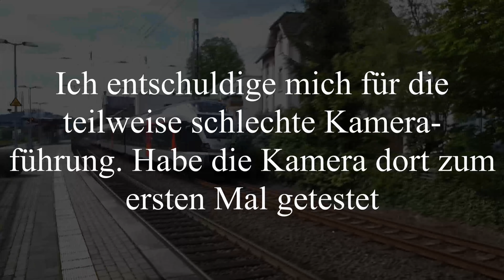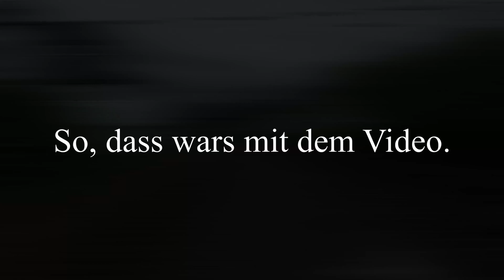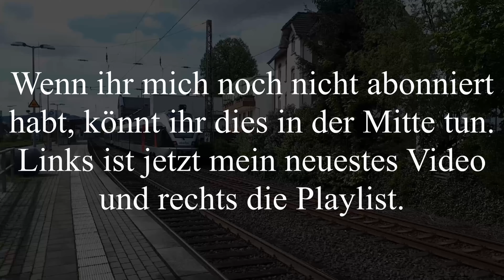Bahnverkehr in Ennepetal Gevelsberg. (2/2) Mit Br 111, Flirt 1, Talent 2, ICE 1/ICE2 und IC/IC 2!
Alle Baureihen aus dem Video:
E-Loks:
Br 101
Br 111
Br 146
Diesel-Loks:
E-Triebwagen:
Br 401
Br 402
Br 429
Br 442
Diesel-Triebwagen:
Mein Schnittprogramm:
Meine hardware:
Meine Kamera (Canon Eos 2000d):